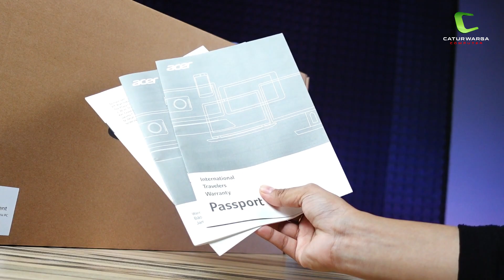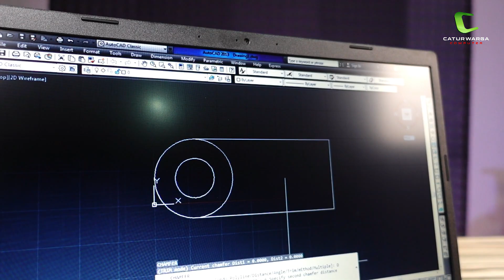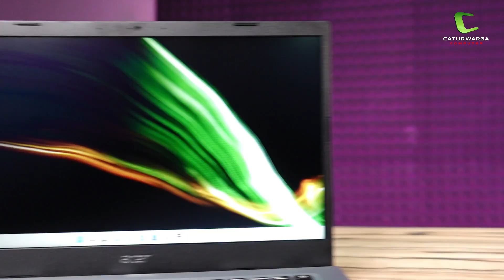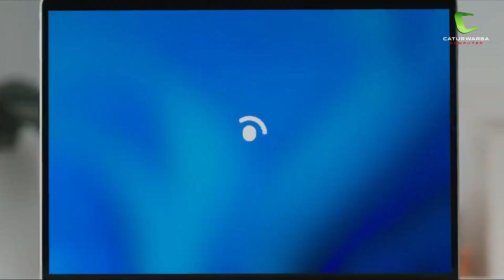Laptop Kerja Serba Bisa | Unboxing ACER Aspire 5 A514-54G-32GF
"Cocok untuk Kuliah & Kerja | ASUS Vivobook 14 A1400EA-VIPS"

Kembali lagi kita bahas Laptop dari ACER. Laptop ini bisa dikatakan sebagai Laptop Kerja yang Serba Bisa. Tipenya apa ya?
Laptop ACER Aspire 5 A514-54G-32GF merupakan salah satu laptop Middle Range dari ACER dengan menggunakan prosesor Intel Generasi ke 11. Selain itu juga laptop ini dibekali kartu grafis Nvidia GeForce MX350 yang bisa meningkatkan performa dalam menunjang pekerjaan kalian. Dengan dibanderol pada kisaran 7 Jutaan rupiah, pekerjaan kalian akan terasa semakin mudah dengan menggunakan laptop ini.

Langsung saja cek video Unboxingnya...

0:00  Intro
0:13  Opening
0:41  ACER Aspire 5 A514-54G-32GF
1:15  Unboxing
2:25  Design
3:32  Dimensions & Weight
3:45  Port & Connectivity
4:20  Display
4:49  Webcam
5:12  Keyboard & Touchpad
5:30  Cooling System
5:44  Audio
6:27  Processor & Graphic Card
6:48  Test Performance
7:48  Storage & Memory
8:10  Battery
8:18  Including
8:25  Conclusion
8:54  Closing
9:22  Behind the Scene

Spesifikasi ACER Aspire 5 A514-54G-32GF
➡️Processor
Intel Core i3 1115G4
(1,7Ghz Up to 4,1Ghz | 2 Core 4 Threads)
➡️Graphics
Nvidia GeForce MX350
(2GB GDDR5 VRAM)
➡️Memory
4GB DDR4 on board
4GB So-Dimm
➡️Storage
512GB SSD M.2 PCIe 3.0 NVMe
➡️Display
14.0" display with TN Panel,  HD 1366x768, high-brightness Acer ComfyView LED-backlit TFT LCD
➡️Keyboard
Chiclet Keyboard, backlit
➡️Slots / Interfaces
1x HDMI port
1x USB 2.0 Gen 1
2x USB 3.2 Gen 1
1x USB Type-C
1x RJ45
➡️Operating system
Windows 11 Home
➡️Connectivity
Wi-Fi 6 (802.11ax) with Exo Amp Anthena
Bluetooth 5.2 (Dual band) 2*2
➡️Audio
Acer Purified Voice technology with two built-in microphones.
Compatible with Cortana with Voice
➡️Battery
36WHrs, 3-cell Li-ion
➡️Camera
720p HD audio/video recording
➡️Dimension
32.8 x 22.3 x 1.79 cm
➡️Weight
1.7 Kg

GARANSI RESMI 2 TAHUN ACER INDONESIA